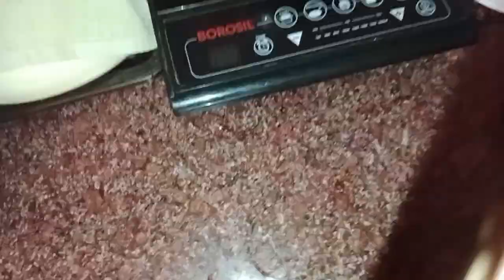vlog 3🌸bristir dine ja iche chicken baniye fellam...😁🤤